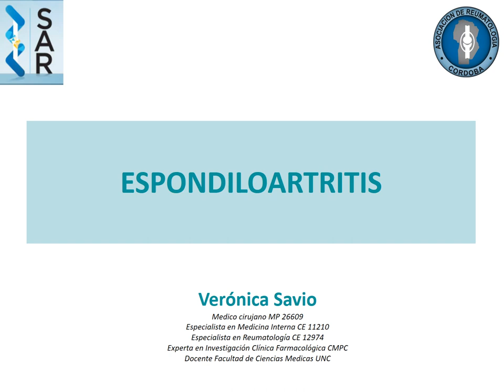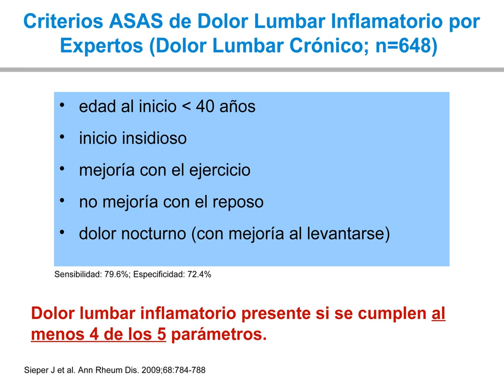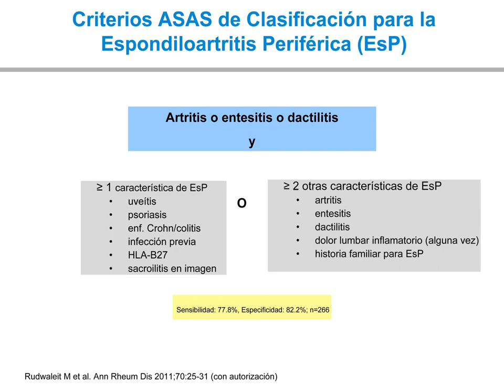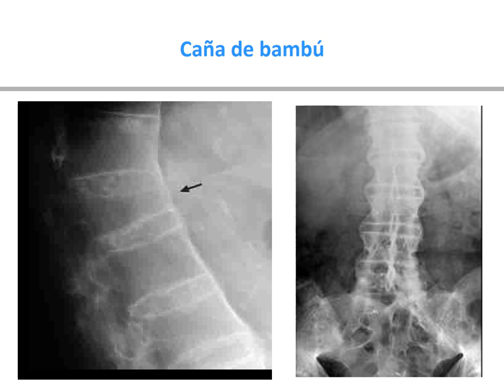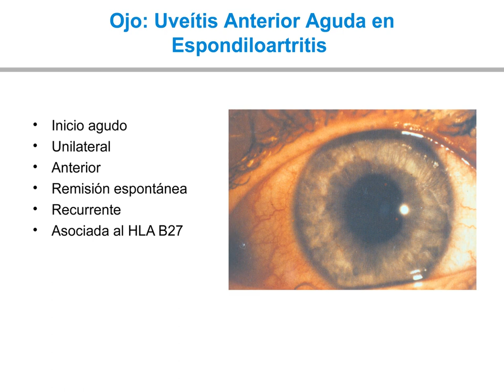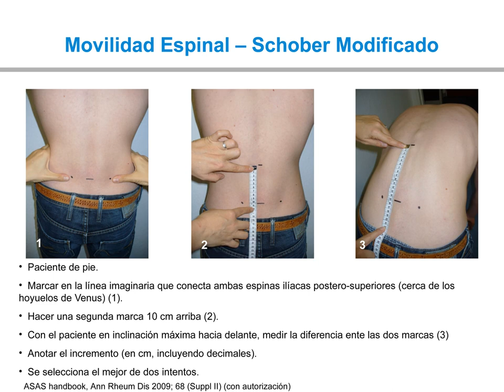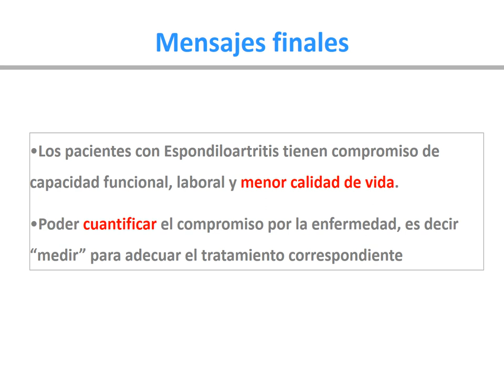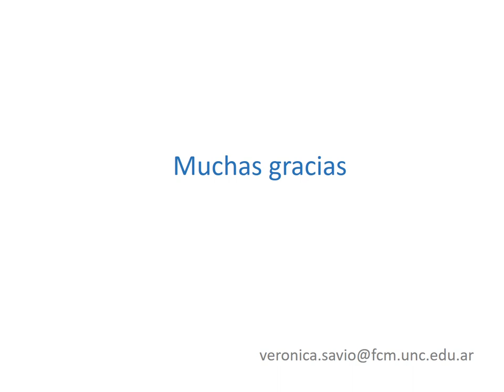Espondiloartritis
Dra. Verónica Savio
Clase 14/05/20
Curso Cuatrienal de Medicina Interna